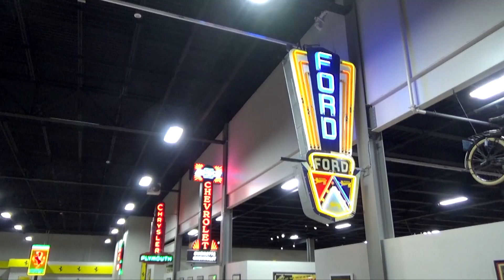The Brothers Collection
A legendary car collection at an undisclosed location in Oregon.